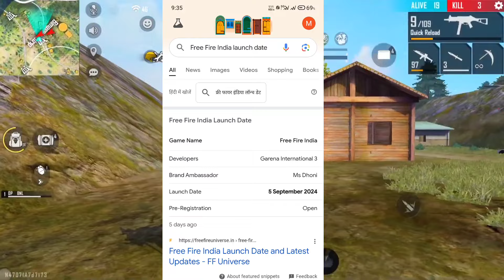😱 Free Fire India Launch Date 🥳 Free Fire India Release Date 🤯 Free Fire New Update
Free Fire India Confirm Date | Free Fire India Release Date | Free Fire India Launch Date

Related Channels:
rasmic raaz
mr mannu gaming
wight panda
fake gb yt
star gamers
god 92 ff
fa gamer
skot gamer
divided gamers
technical at gamer
saad gaming

tonight update of free fire gaming with ricky
tonight update of free fire store gaming
tonight update of free fire nkt armny
tonight update of free fire pc gaming
tonight update of free fire tamil
tonight update of free fire tomorrow